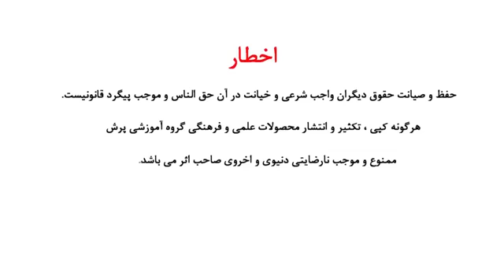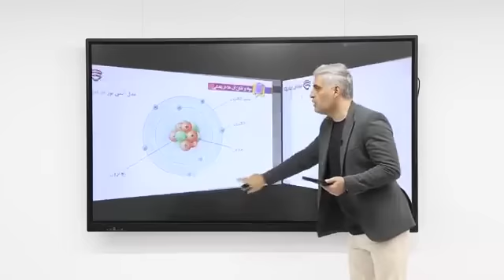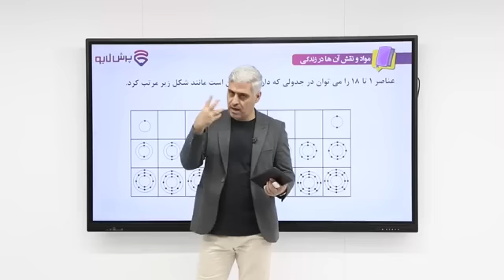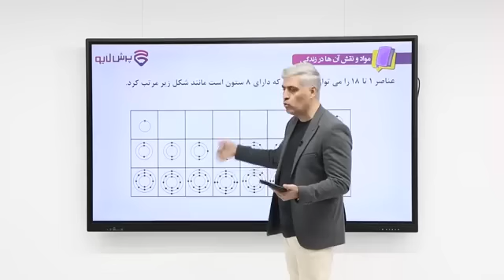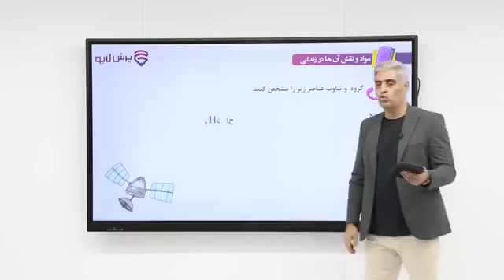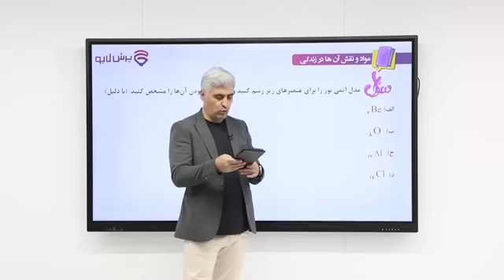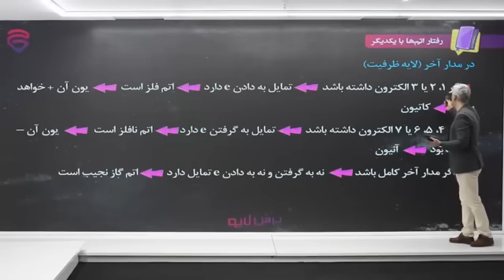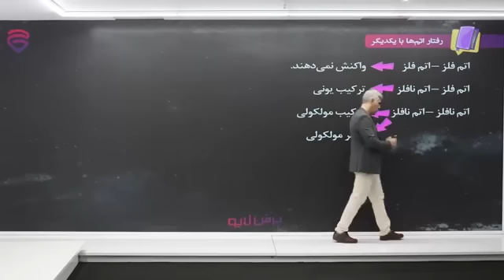Amouz Online Science Circle circumference and area of trapezoid by Professor Rahmani